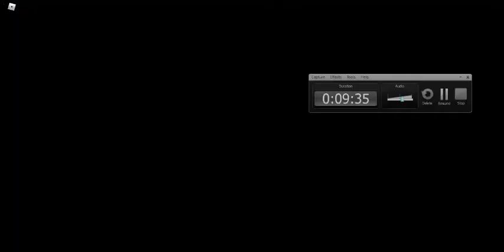I PLAYED WINGS OF GLORY AGAIN!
Yep today I played a game known as Wings of glory and I reunited with it and I played it last time. It was epic and sick and I hoped you enjoyed it and PEACE!